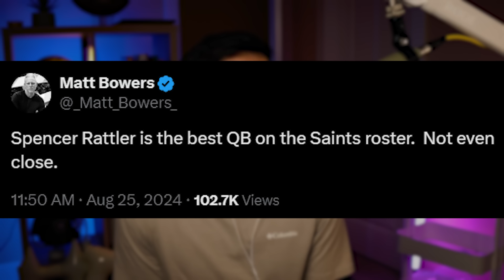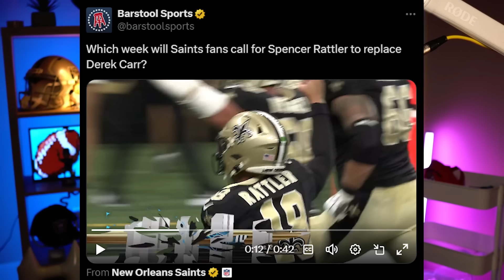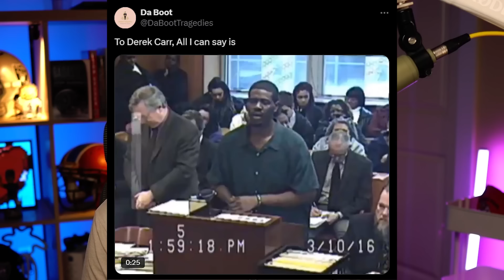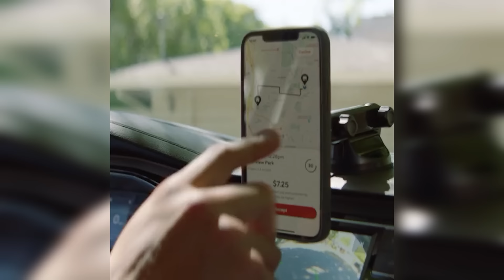We've NEVER Seen This Side of Derek Carr... (Saints vs Panthers)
The New Orleans Saints and Derek Carr defeated the Carolina Panthers in week 1 of the NFL season.

PLAY UNDERDOG FANTASY! Code WIFI for bonus offers up to $1000 in first-time deposits!